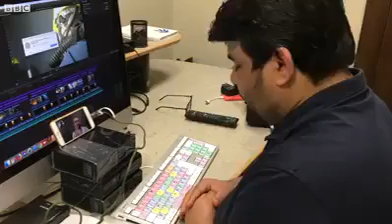نیوزی لینڈ میں ہونیوالی دہشتگردی میں معجزانہ طور پر بچ جانیوالے فیصل عباس واقعہ کی تفصیل بتاتے ہوئے۔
نیوزی لینڈ میں ہونیوالی دہشتگردی میں معجزانہ طور پر بچ جانیوالے فیصل عباس  جوکہ اس وقت مسجد کے اندر ہی موجود تھے۔